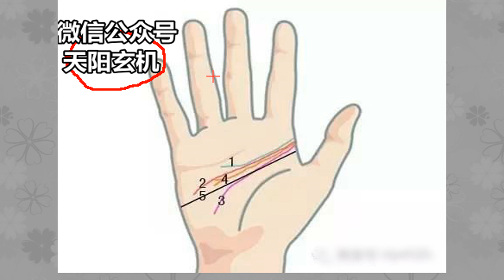天阳玄机：哪些女人的手相最好？